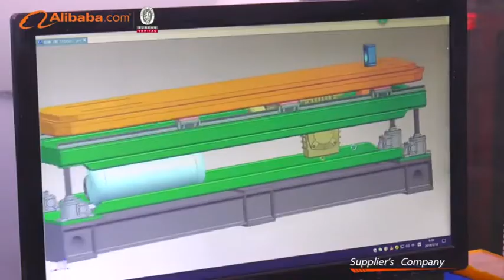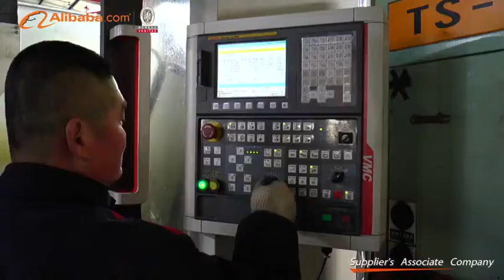Qingdao HEGU wood plastic composite WPC machine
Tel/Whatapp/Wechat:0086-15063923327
Add: the west end and south side of Yangzhou road ,jiaozhou city ,Qingdao ,China Qingdao HeGu Wood-Plastic Machinery Co.,Ltd
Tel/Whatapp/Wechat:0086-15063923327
Add: the west end and south side of Yangzhou road ,jiaozhou city ,Qingdao ,China